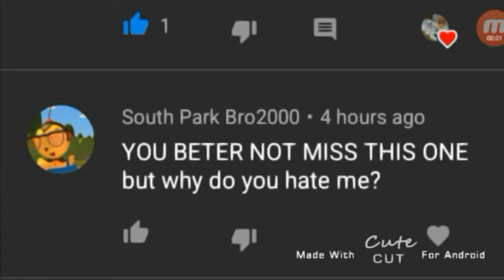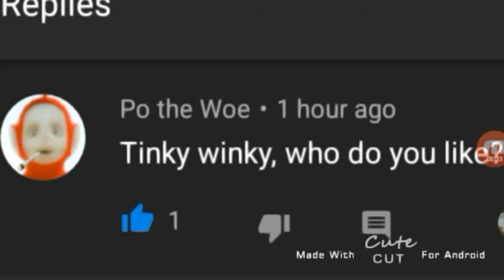Ask Tinky Winky